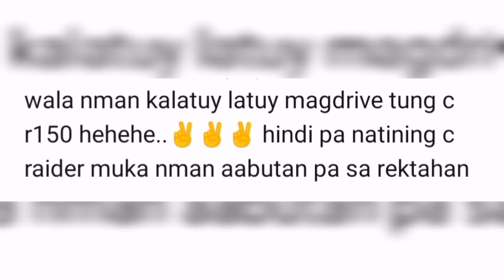SYM VF 125i kapatid ni SYM VF3I 185CC | specs and trivia | sym sport rider 125i | sym starX 125i